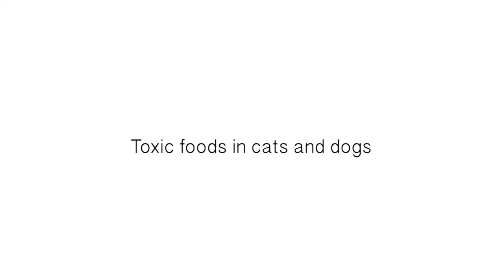Which Foods are Toxic to My Cat and Dog? | Vet Guide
In this video Dr. Greenway discusses household foods that are toxic to our pets and clarifies any common misconceptions.  Dr. Greenway clarifies any misconceptions as well as dangers of foods like, chocolate, caffeine, chives, onions, garlic, alcohol, avocado, grapes, raisins, yeast dough, macadamia nuts, bones, and xylitol.